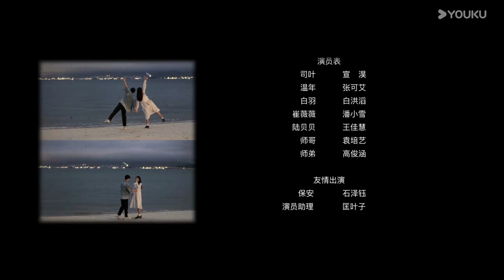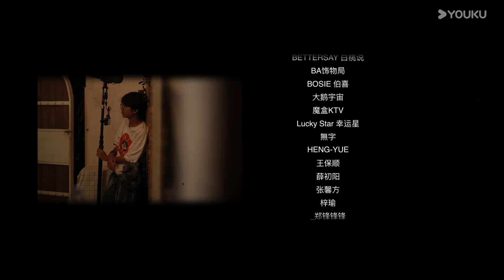ENGSUB【惹不起的宫主大人 Love Beyond the Gaming World】EP01 | 异次元甜蜜爱恋 | 张可艾/宣淏 | 爱情 奇幻 | 优酷白夜剧场 YOUKU SUSPENSE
【RBQDGZDR】
🎬【惹不起的宫主大人 Love Beyond the Gaming World】游戏中大战当日的反派魔头司叶竟意外被Z时代娃衣设计师温年召唤，连遭打压的温年对着“啾宝”寻求心理支持，不料一切都被困在“啾宝”体内多日的司叶听见。为了找到回家的办法，司叶跟着温年来到了生日会……

★Starring: Zhang Keai / Xuan Hao / Bai Hongtao / Wang Hiahui / Pan Xiaoxue / Jiu Bao / Wei Ge
★主演：张可艾/宣淏 /白洪滔 /王佳慧 /潘小雪 /啾宝 /威格
★集数：13集

00:00 The International Website youku.tv is now available!
02:00 Download YOUKU International APP to get early access to the full show